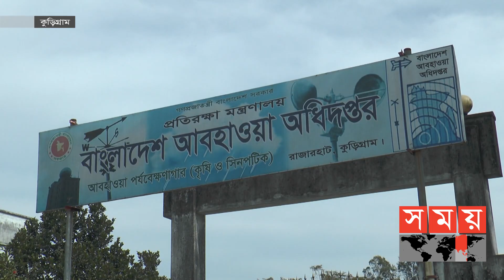২-৩ দিনের মধ্যে আরো বাড়বে শীতের মাত্রা! | Winter in Bangladesh | Somoy TV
# WinterinBD
দিন যতো যাচ্ছে উত্তরের জনপদ কুড়িগ্রামে শীতের তীব্রতাও বাড়ছে। মধ্যরাত থেকে ভোর পর্যন্ত পড়ছে হালকা কুয়াশা। সেইসাথে বইছে হিমেল হাওয়া। এতে সবচে বিপাকে পড়েছে নিম্নআয়ের মানুষ। মমিনুল ইসলাম মঞ্জু'র তথ্য এবং বেলাল হোসেনের তোলা ছবি নিয়ে রিপোর্ট।